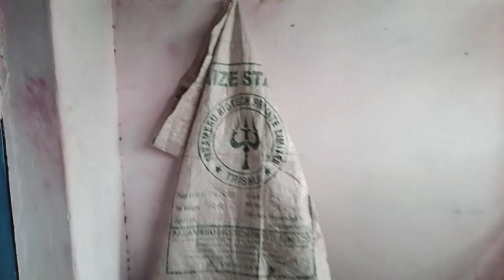HAPPY INDEPENDENCE DAY 💐//NEW VLOGS VIDEO//ME 1st PRIZE 😍//FULL ENJOY 🤭//ନଡ଼ିଆ ତେଲ DANCE //odisha /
thank you for wishing ❤️❤️🙏//

My Instagram ID -I'm on Instagram as @mr_sagar_official_vlogs. Install the app to follow my photos and videos.